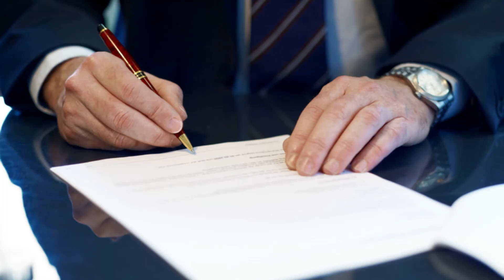Chevy Malibu No Power Lemon Law Buyback